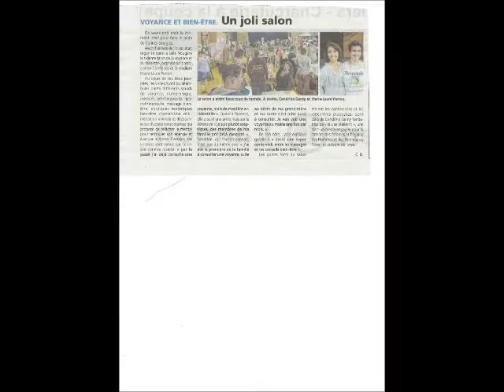vlog3 la méditation mon lâcher prise | ma survie dans ce monde de confinement Merci à la vie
Ambassadrice de la marque Lumterra.com